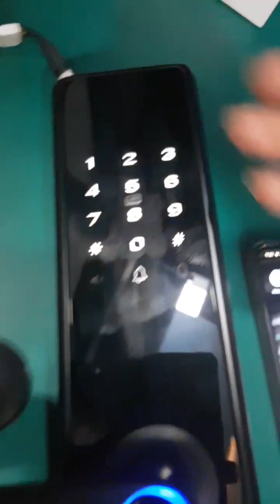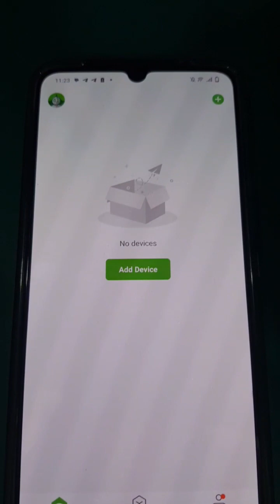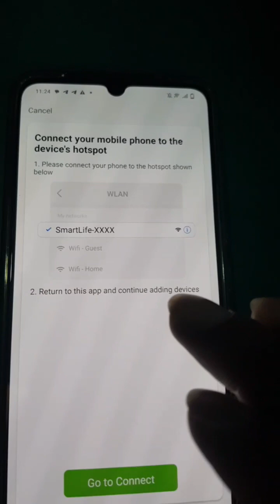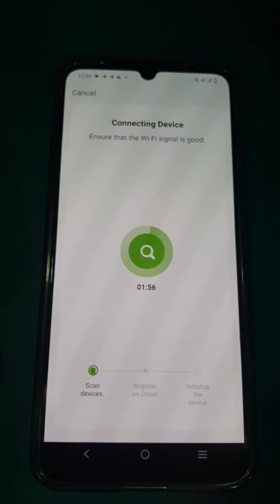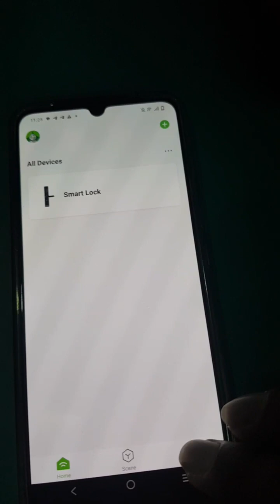TL700W connect to mobile app Zsmart